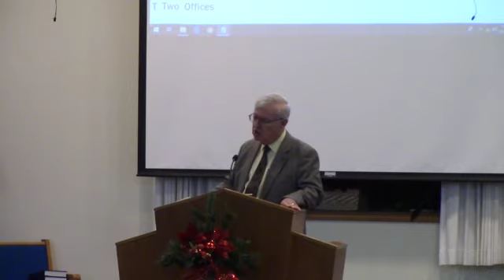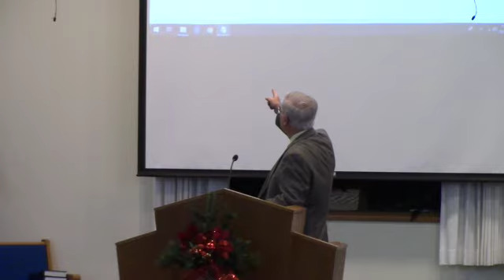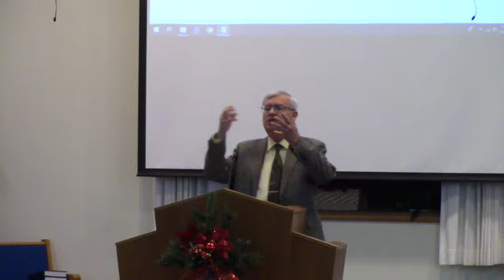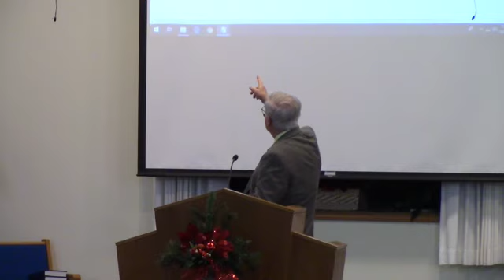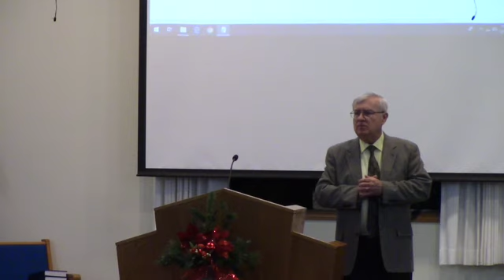12 11 19 autonomy of local church